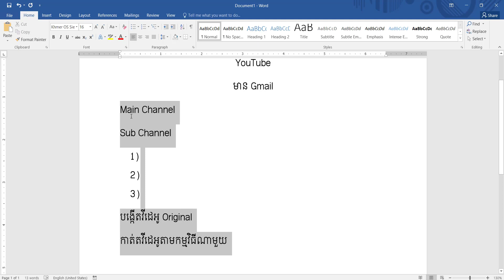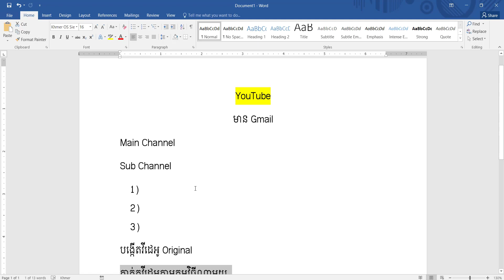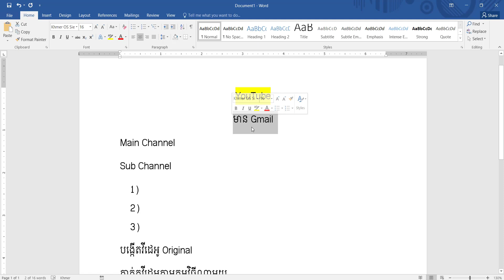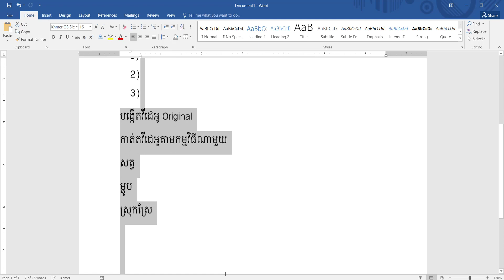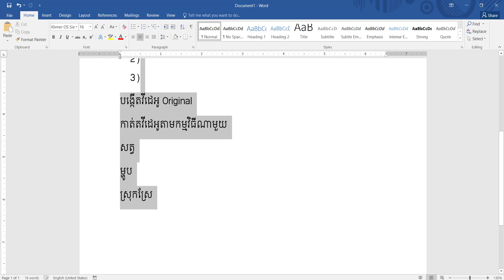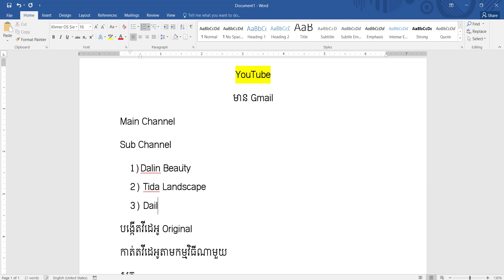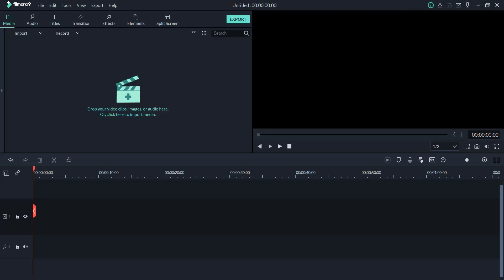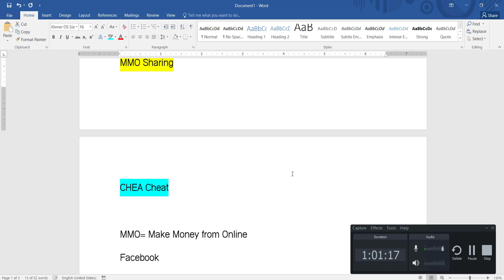សម្រាប់អ្នកដៃថ្មីមុនចាប់ផ្តើមវិស័យ YouTube I What you start earning with YouTube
ក្នុងបទបង្ហាញនេះ អ្នកទាំងអស់គ្នានឹងដឹងចំនុចខ្លះៗ នៃការប្រឡូកក្នុងវិស័យរកលុយជាមួយអនឡាញជាពិសេស YouTube តែម្តង សម្រាប់ការរកលុយជាមួយអនឡាញនេះត្រូវការភាពអត់ធ្មត់បន្តិចទើបសម្រេចបានជាលទ្ធផល ហើយត្រូវដាក់ចិត្តធ្វើវាអោយច្បាស់លាស់ និងកំណត់គោលដៅ។

ខ្ញុំសង្ឃឹមថាអ្នកទាំងអស់គ្នាអាចធ្វើបាន ហើយដើរលើវិស័យមួយនេះយ៉ាងយូរអង្វែង អ្នកទាំងអស់គ្នាត្រូវផលិតមាតិកាដោយខ្លួនឯងតាមជំនាញរៀងៗ ខ្លួនដែលចេះ និងត្រូវចេះកាត់តវីដេអូលើកម្មវិធីណាមួយ ត្រូវសិក្សាវាអោយច្បាស់ ដើរម្តងមួយជំហានៗ ស្វែងយល់ពី YouTube អោយមានចំណេះមូលដ្ឋានជាមុនសិន។

អរគុណ ចំពោះការស្តាប់បទបង្ហាញរបស់ខ្ញុំ